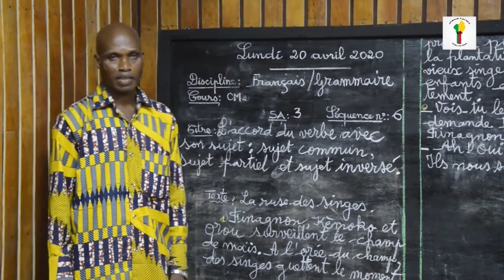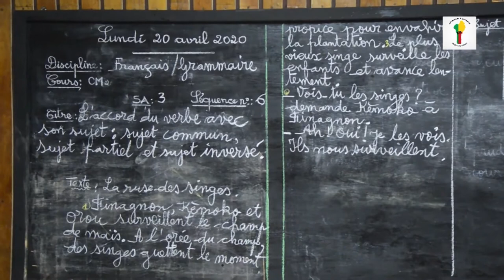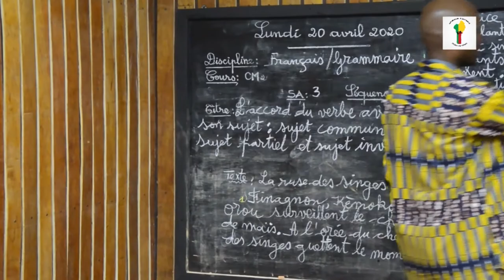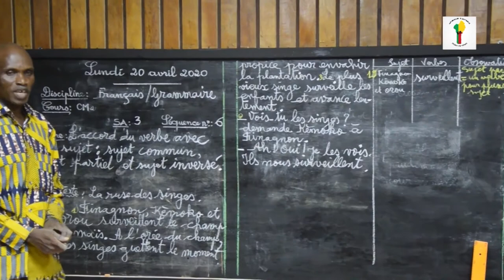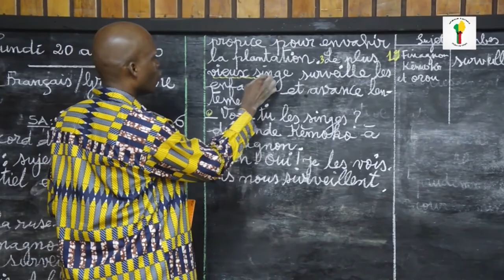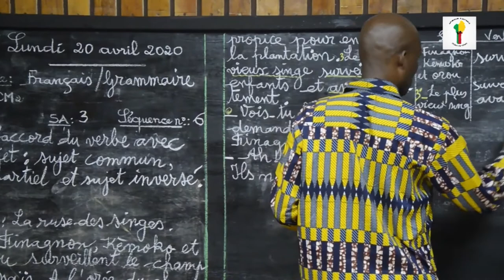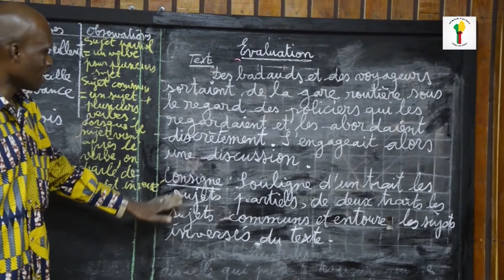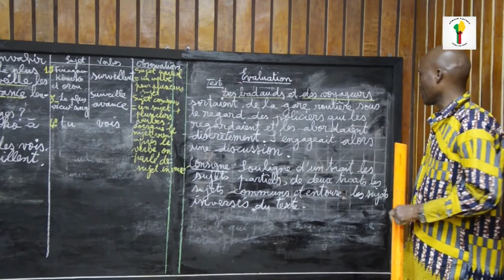Français CM2: L'accord du verbe avec son sujet.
Classe : Cours Moyen 2 (CM2)
Matière : Français/Grammaire
Notion : L'accord du verbe avec son sujet
Enseignant : Damien NASSARAH